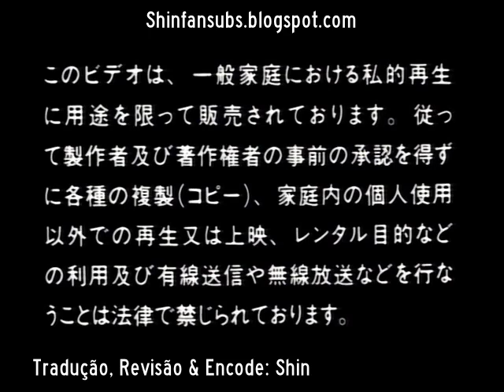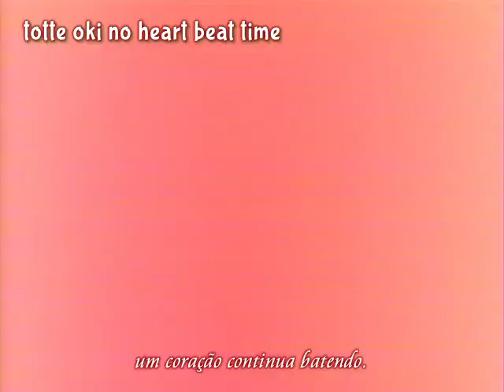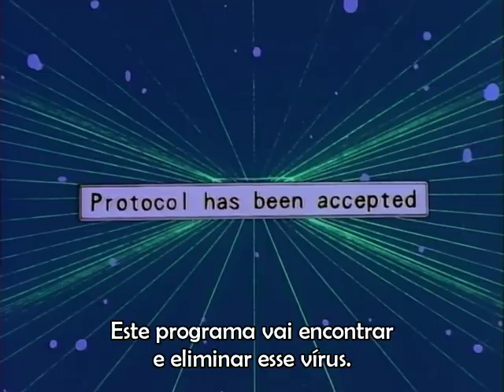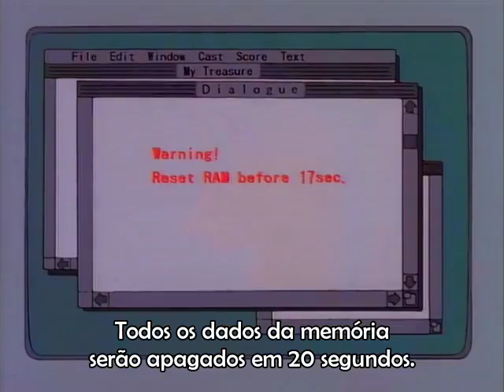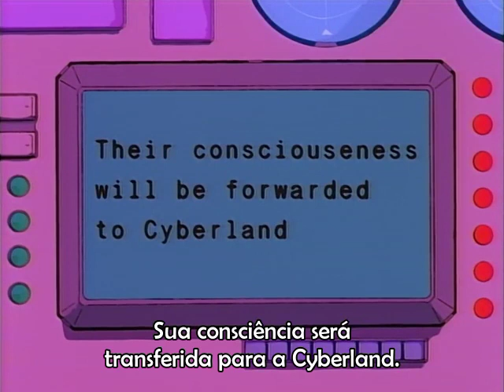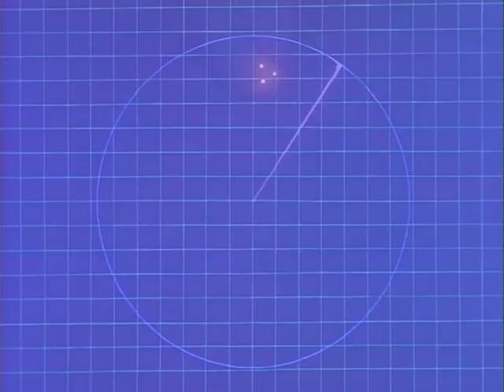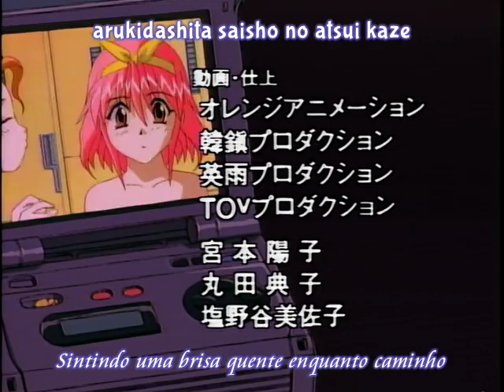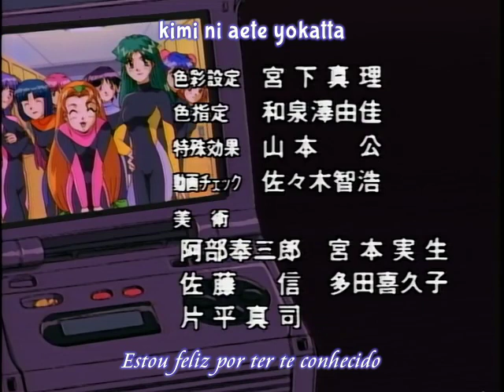Alice in Cyberland 1/2 (Legendado)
Legenda: Shin Fansubs